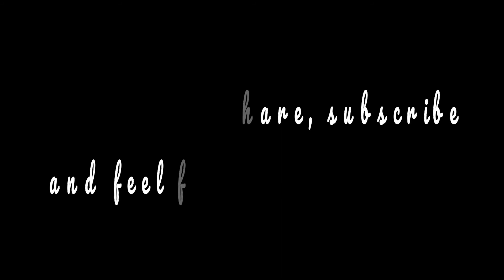Veggie Pizza paratha | Brunch\Kidz recipe | Recipe by FOOD BITES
Veggie Pizza paratha
One of the unique fusion dish  north Indian Paratha  & Italain pizza...
Its ideal for Kids lunch box & snack too..
Perfect apt for lazy weekend brunch ,
Do try this recipe